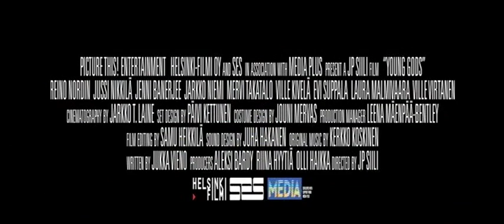Young Gods Trailer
Finnish director Jukka-Pekka Siili's disturbing film follows the exploits of Taavi, a teenager who filters the external world through the lens of his video camera. His obsession quickly turns horrific, though, after he tapes sexual acts that take place at one of his parties. Soon, he and his friends make a pact to meet and screen erotic footage that each of them takes, but their seamy pastime turns into a dangerous game of one-upmanship.